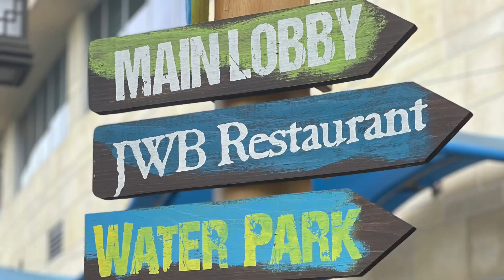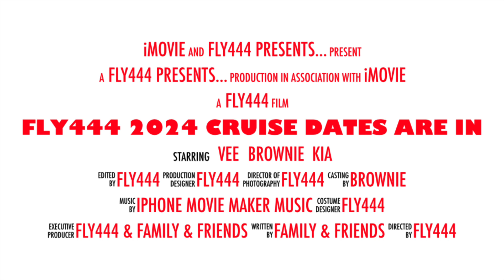Ready to cruise? Choose your 2024 Cruise Date for a Fly444 Getaway Experience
Fly444 2024 cruise dates are in:
May 24-27
July 5-8
December 14-21
December 30 - January 3, 2025

Start the booking process by visiting my website and scroll down to request a vacation quote, complete the form, and submit. I’ll be in contact to complete your booking. Go to website now